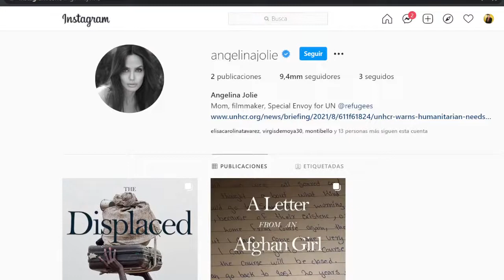Angelina Jolie rompe récord en Instagram